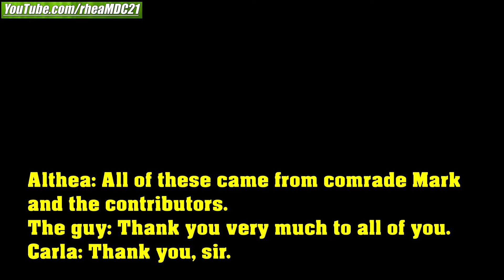Giving Help to this 14 Year Old Filipina Teenager Mom. Giving Help to Filipinos in Manila Since 2006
Important notes:

1. I personally don't receive/get/take/pocket any amount of financial contributions from you guys.

2. I do not publish on youtube the stories of the families we reach w/o a signed release agreement and parental/guardian consent.

3. My bank also reports to the taxman every year, by the end of the year, FYI.

4. You don't need to open and register a charitable organization/foundation/institution to give help to people in the Philippines.

To combat economic inequality, social injustice, oppression, repression, abuse and exploitation:
1st: We have to be aware.
2nd: We should pay attention.
3rd: We are ought to do something about it.

Yours,
MARK